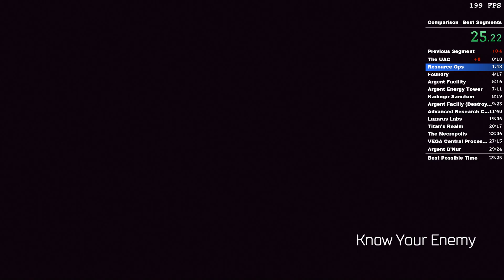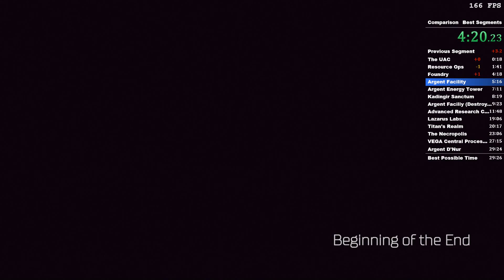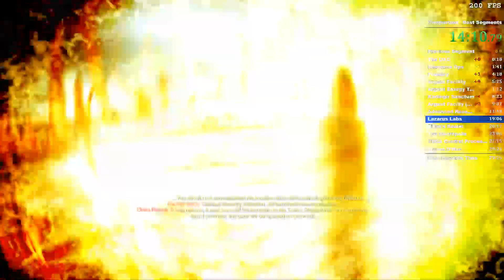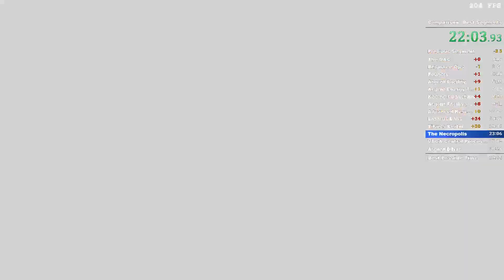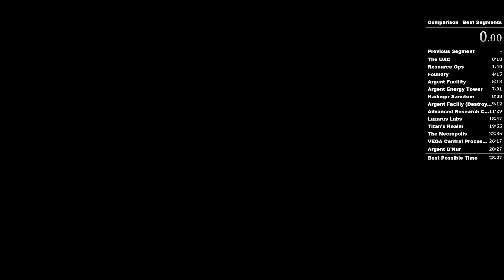ng+ pb 29:25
timer glitched right before boss fight so it gave me 2 seconds that I shouldn't have had, then took away the loading time. ty guacodile for noticing, retimed to 29:25
good run except for losing 30 seconds to lazarus and some bad movement. Didn't use either of the two new photo mode skips
strictly worse than creeper's run except I got crazy lucky with vega :/ planning on continuing this until I get something that's not so reliant on a god boost.